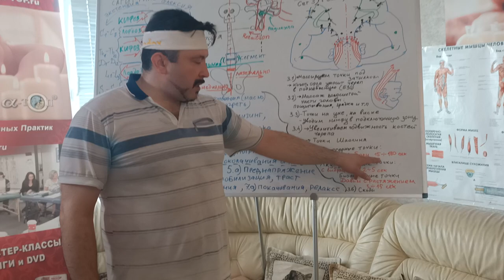Секретный Наговор на триггерные точки с жестким прижиманием от Олега Гудвина.